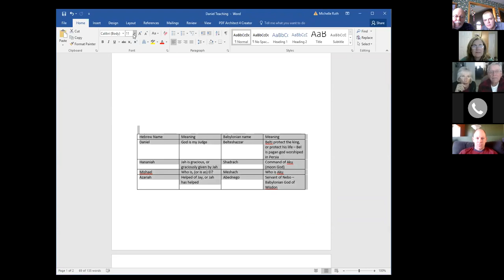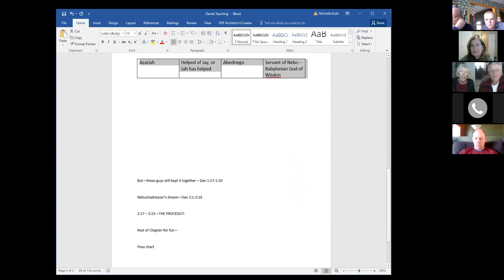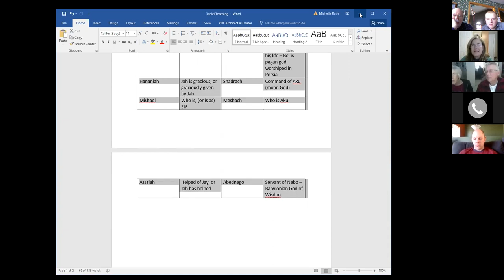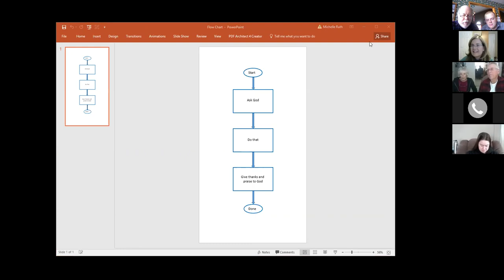The Christian Process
Teaching by Michelle Ruth discussing the simplicity of the most fundamental part of asking for God's help: Prayer